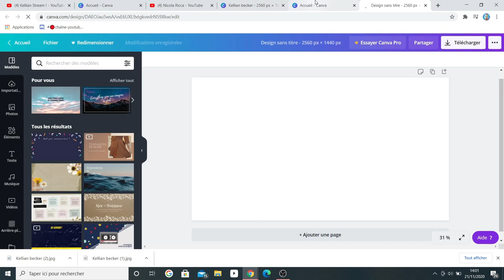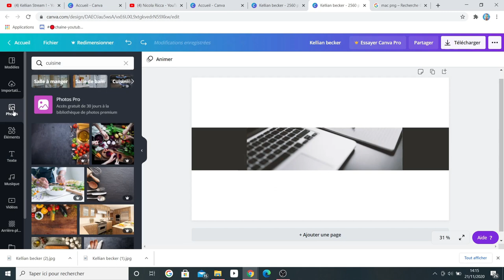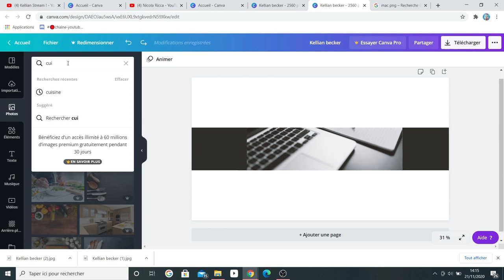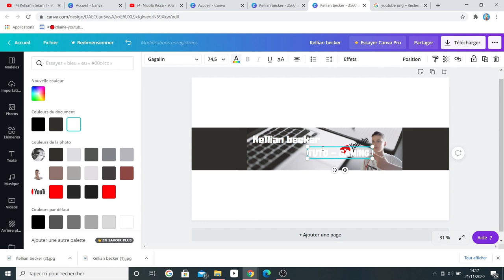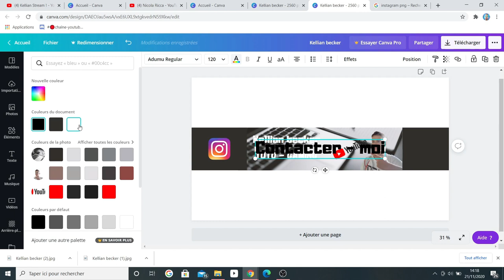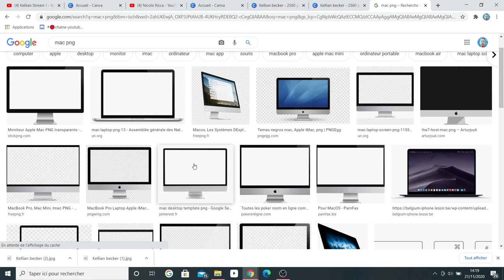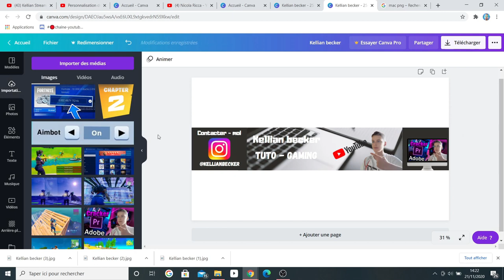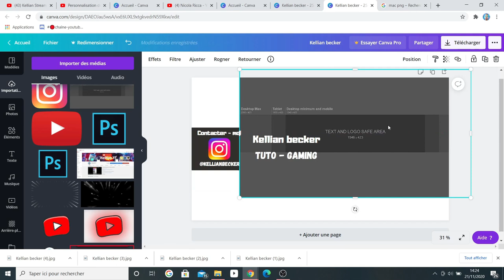[TUTO] Comment créer une BANNIÈRE YOUTUBE sans LOGICIEL (2020)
🥉Sneyping 10.99€

Image dimension :  image dimension bannière youtube